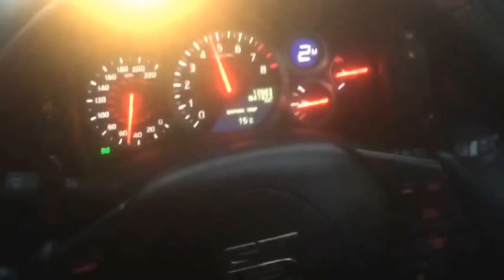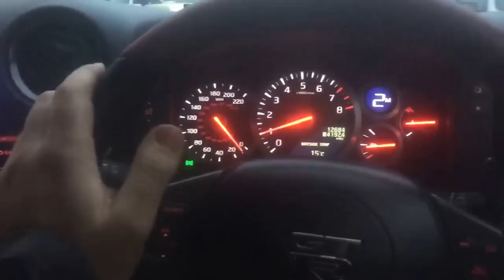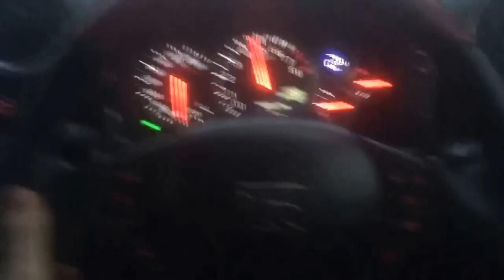2014 NISSAN GTR on board